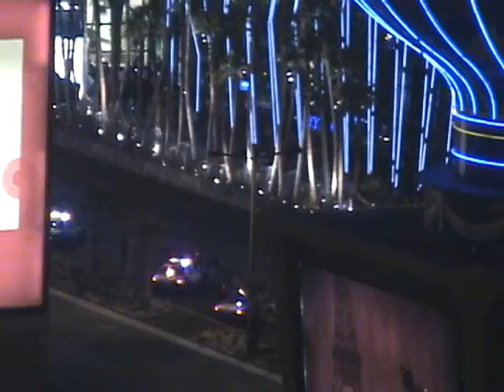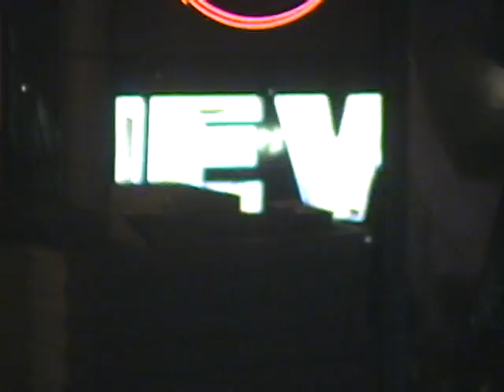NYE in Las Vegas 12-31-10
Sights and sounds of NYE in Vegas along the Las Vegas Blvd in front of Paris.